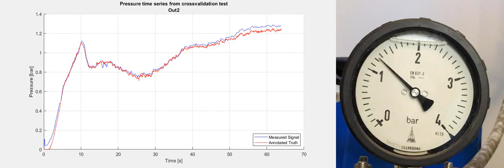Reading analogue pressure gauges using digital image processing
This a demo video from an old project done during the final semester of my bachelors degree.
We built a computer vision system which could read analogue pressure gauge and convert a video to a time series.

In this video we manually annotated every frame and plot the annotated truth alongside the values detected by our computer vision system. We were quite pleased with the result :)

The system was implemented in Python and OpenCV. After segmenting a video frame, we would detect the gauge circular features using a least squares circle fitting algorithm. Using this circle as a midpoint, we would then use a naive Gaussian classifier to find the pointer and numbers. The numbers were read using Tesseract OCR. Finally, we would calculate the angle of the pointer and map it to the detected number range.